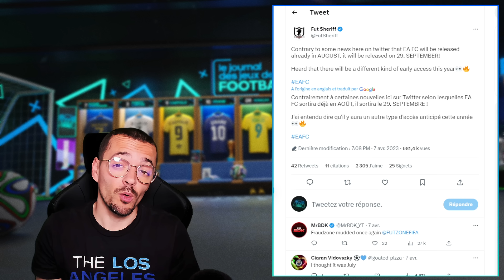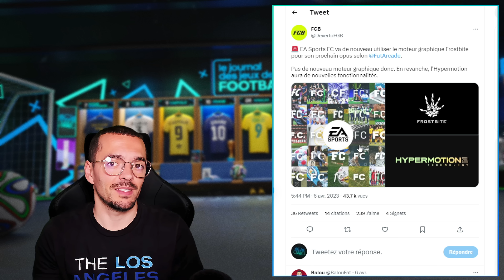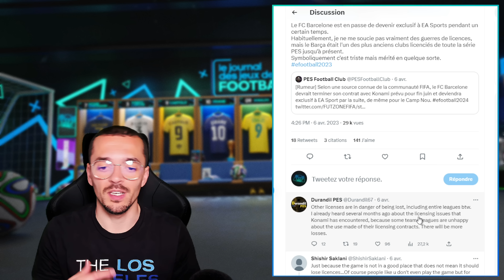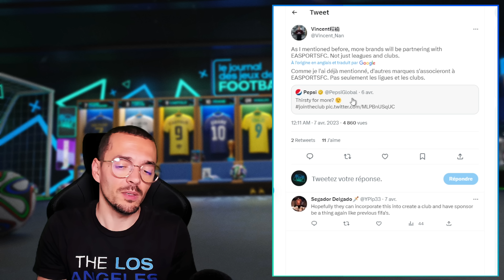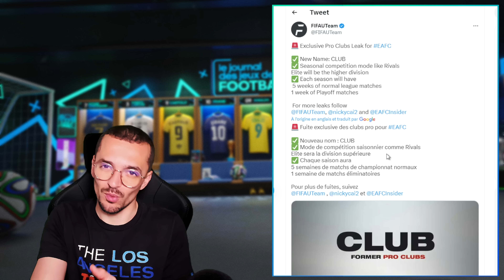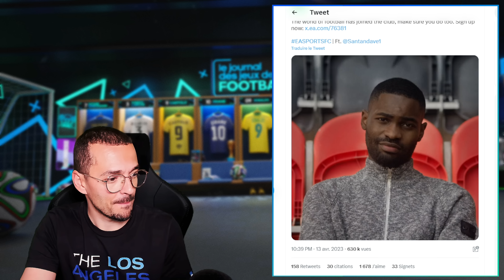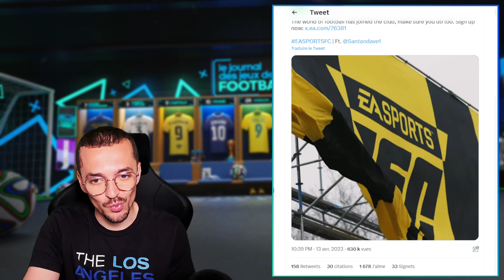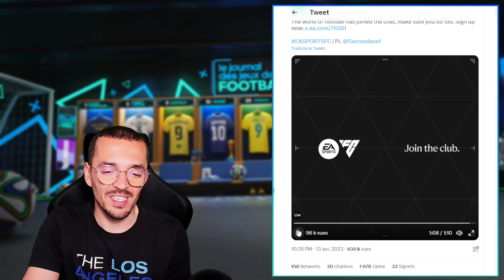EA SPORTS FC 24 : Les dernières rumeurs (Nouveau Club Pro, nouveau moteur...)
Dans cette vidéo, je vous parle de l’actualité de EA SPORTS FC 24, le célèbre jeu de Football de chez EA Sports et notamment du nouveau Club Pro

🎼 Crédits musicaux :

Disiz - Qu'ils ont de la chance (Instrumental Remake)
Kanye West - Off the Grid (Instrumental)
City Ruins - A Nier Automata Lo-Fi
Donkey Kong - Aquatic Ambiance Super Lo-Fi World
Final Fantasy VII - Lo-Fi Hip-Hop Mix
Worakls - Mellotron
Zelda & Chill 1 et 2

Monsieur Quinton